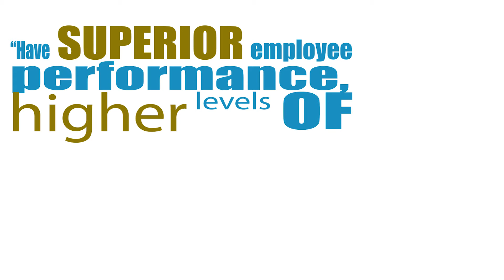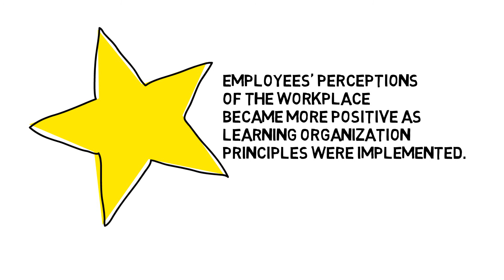Building a Learning Organization in a Public Library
Tanya Sinclair, Director of Human Resources at Pickering Public Library, recently wrote an article on "Building a Learning Organization in a Public Library". To read the article in full, please